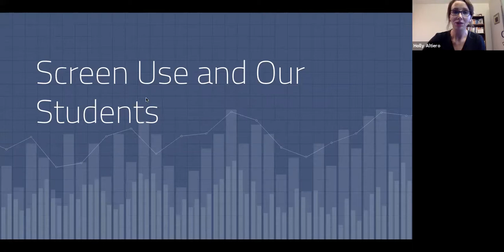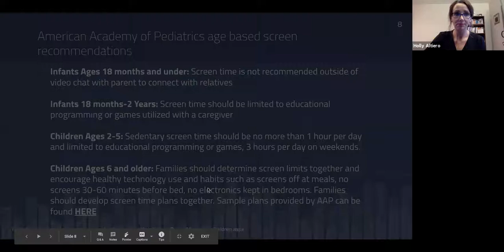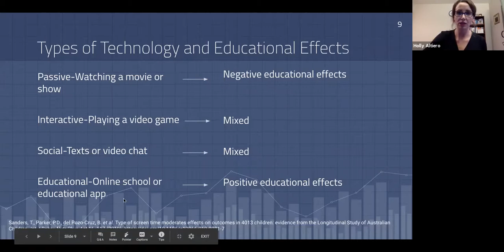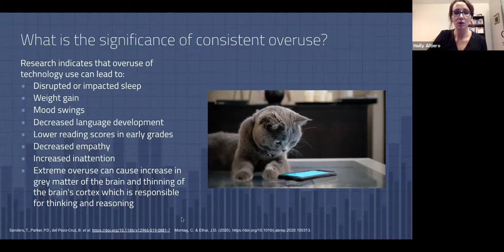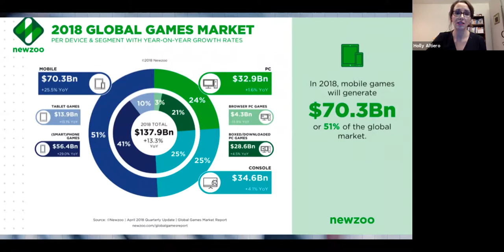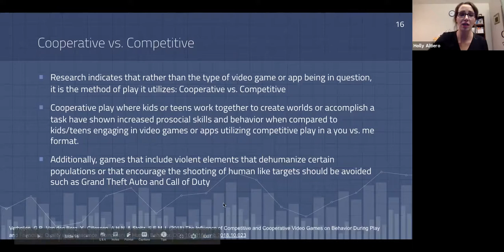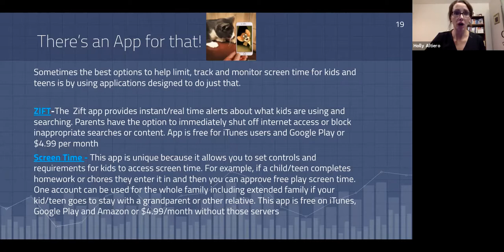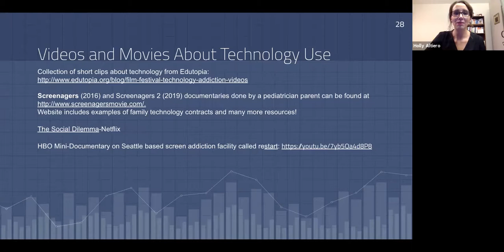Screen Use and Our Students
Dr. Holly Altiero provides an overview of screen time usage amongst children and teens, how technology affects brain development, and provide specific examples of how families can help their children find a healthy balance.